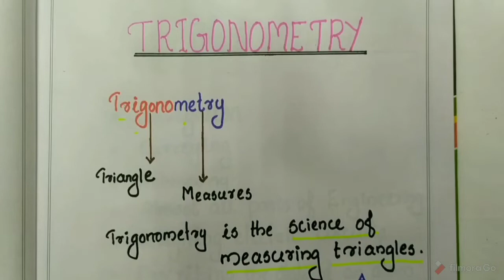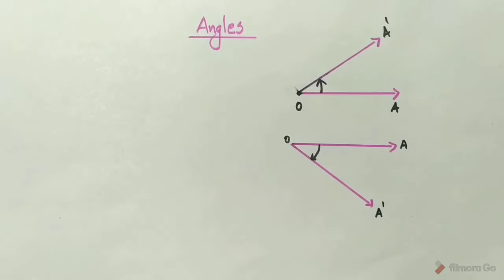Engineering mathematics 1|Class1|semester 1 diploma in engineering|Polytechnic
semester 1 diploma in engineering
engineering mathematics 1
diploma course
module 1
notes
trigonometry 1
basics of trigonometry

maths for civil engineering
maths for automobile engineering
maths for mechanical engineering
maths for electrical engineering
maths for electrical and electronics engineering
maths for tool and die engineering
maths for diploma students
polytechnic students
basics in trigonometry